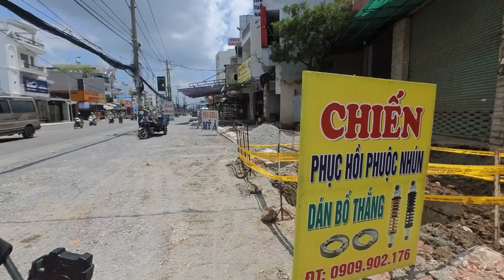Tăng tóc thi công cầu và đường Tân Kỳ Tân Quý quận Bình Tân Thành phố Hồ Chí Minh - Sài Gòn Vlog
Tăng tóc thi đường Tân Kỳ Tân Quý quận Bình Tân Thành phố Hồ Chí Minh - Sài Gòn Vlog
Cầu tân kỳ tân quý nằm im đợi mặt bằng